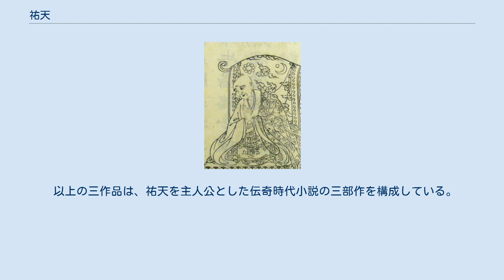祐天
祐天（ゆうてん、寛永14年4月8日（1637年5月31日）- 享保3年7月15日（1718年8月11日））とは、浄土宗大本山増上寺36世法主で、江戸時代を代表する呪術師。
字は愚心。
号は明蓮社顕誉。
 密教僧でなかったにもかかわらず、強力な怨霊に襲われていた者達を救済、その怨霊までも念仏の力で成仏させたという伝説がある。
祐天の除霊伝説は存命中に書かれた『死霊解脱物語聞書』など、大衆向けに書かれた出版物によって広まった。
その後、当時盛んだった説教節や、18世紀半ばになって書かれた『祐天大僧正御伝記』などの伝記の中で祐天の除霊譚は地蔵菩薩の化身として語られ、後々まで庶民の間で信じられてきた。
 祐天は陸奥国（後の磐城国）磐城郡新妻村に生まれ、12歳で増上寺の檀通上人に弟子入りしたが、暗愚のため経文が覚えられず破門され、それを恥じて成田山新勝寺に参篭。
不動尊から剣を喉に刺し込まれる夢を見て智慧を授かり、以後力量を発揮。
5代将軍徳川綱吉、その生母桂昌院、徳川家宣の帰依を受け、幕命により下総国大巌寺・同国弘経寺・江戸伝通院の住持を歴任し、正徳元年（1711年）増上寺36世法主となり、大僧正に任じられた。
晩年は麻布龍土町の地に草庵を結んで隠居し、享保3年（1718年）82歳で入寂するまで、多くの霊験を残した。
死後に目黒の善久院（後の祐天寺）に埋葬された。
 明応7年(1498年)の大地震によって堂宇が損壊して以来露坐となり荒廃が進んでいた鎌倉大仏を、浅草の商人野島新左衛門(泰祐)の喜捨を得て、養国とともに復興を図る。
そして鎌倉大仏の鋳掛修復に着手し、「清浄泉寺高徳院」と称する念仏専修の寺院を再興し、当時、浄土宗関東十八檀林の筆頭であった光明寺 (鎌倉市)の「奥之院」に位置づけた。
 祐天の奇端で名高いのは、下総国飯沼の弘経寺に居た時、羽生村（現在の茨城県常総市水海道羽生町）の累という女の怨霊を成仏させた累ヶ淵の説話『死霊解脱物語聞書』である。
この説話をもとに多くの作品が創作されており、曲亭馬琴の読本『新累解脱物語』や、三遊亭円朝の怪談『真景累ヶ淵』などが有名である。
 以上の三作品は、祐天を主人公とした伝奇時代小説の三部作を構成している。